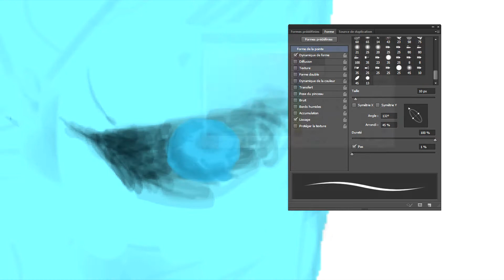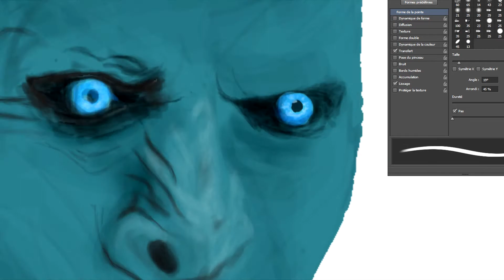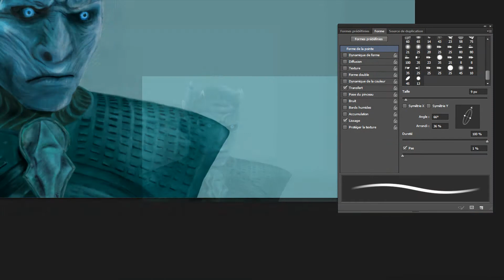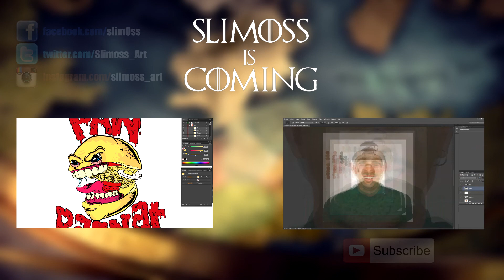Speed Drawing - Game Of Throne Night's King by Slimoss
FR-EN
GoT Saison 5 épisode 8... Une tuerie! Petit speed drawing "vite fait" avant les premières épreuves du BAC. J'espère que vous allez aimer, si oui, mettez un petit pouce bleu ou publiez ça fait super plaisir!

Got S5e8, just one word to describe this episode: FCKINGAMAZING! Little speed digital paint before my graduation exams. I really hope that you will like it, if you do, make sure you put a thumb up and you can share this vidéo ;) Enjoy it and.. don't forget to subscribe ;) PEACE OUT ✌